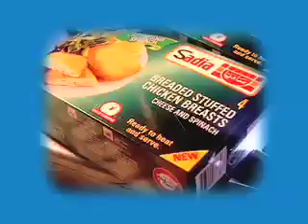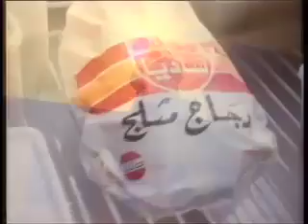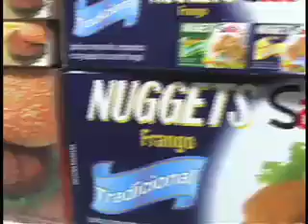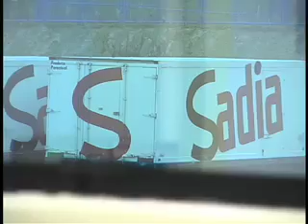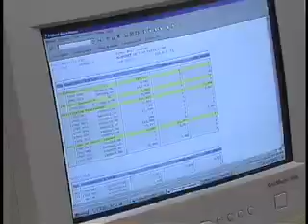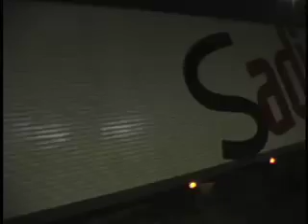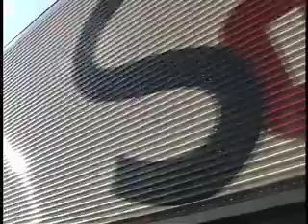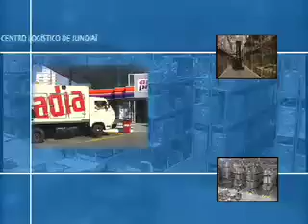Projeto Patagonia - Sadia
Institucional Documental
Cliente: Imagineage TV / Logistica Sadia